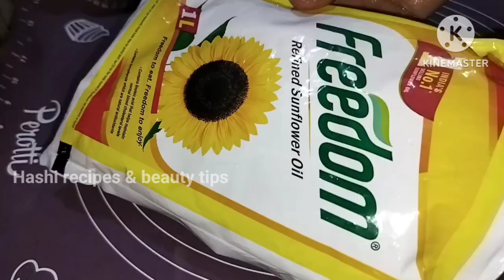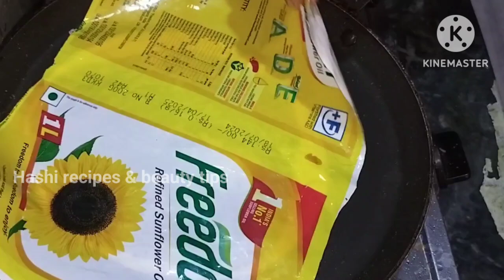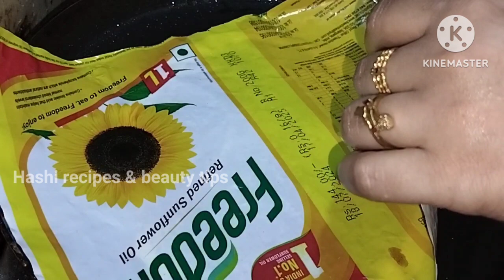Moong Dal Halwa,poranpoli Recipes//పెసర పప్పు తో బొబ్బట్లు ఇంకా హల్వా